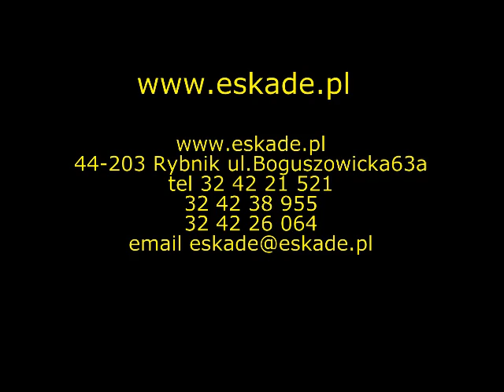Skylight installation Eskade-System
The first part of our instructional video showing how to construct a skylight with Eskade-System elements. Watch the video tutorial.
Dimensions of the skylight shown in the film: length: 3000 mm, width: 2100 mm, vault rise: 200 mm, filling: cellular polycarbonate 10 mm, color: crystal.
The film begins with the verification of the received materials and its accordance with the specification list attached; then we move on to showing how to create a skylight base. The type of base shown in the video is the most commonly used one, especially in new buildings.
A lot of useful information, as well as a detailed specification of a skylight and all is components can be found on our
In the case of replacing old skylights for new polycarbonate ones, it is possible to consider making use of the existing skylight base. In this situation, it is necessary to send us photos or detailed drawings or plans, which will enable us to find the best solution for your roof. If you wish to make a skylight base yourself, you should consider the amount of snow on your roof in winter and adjust the height of the base in a way that will prevent snow from covering the skylight and water leaking into the building. The thickness of the base should be adjusted to the thickness of thermal insulation applied on the roof. You should also predict water drainage from the skylight.
Another very important factor is the quality and durability of the material used for the construction of the base. A characteristic feature of polycarbonate barrel vault skylights is their elasticity - by nature, they tend to straighten up. Continuous low rise barrel vaults are subject to very strong straightening forces; skylights of large width will also affect the base. The construction of a skylight base should begin with an accurate calculation of its durability in order to prevent the above mentioned phenomena.
Another issue, often neglected, is the preparation and calculation of the roof construction for the skylight bases. Skylight elements will considerably affect the roof, especially in times of strong wind, or heavy snowfall. It is quite common that the reason for leaks lies in the faulty construction of the metal elements, drainage or the base of the skylight rather than in the skylight itself.
We invite you to send us offer questions. Our company can offer reasonable prices and very short realization deadlines. We organize the shipping of our skylights, continuous skylights and PC sheets on the entire territory of our country, especially Warsaw, Wroclaw, Katowice, Lodz, Poznan, Opole, Lublin, Cracow. Every year, we receive more and more orders from abroad as well.
We also offer help with the installation of the materials purchased in our company, as well as technical counseling. In order to make our advice most helpful, please send us detailed pictures and information concerning your skylight plans and roof construction and dimensions. The more information we get from you, the more accurate our offer will be.
Have a good time watching our video.